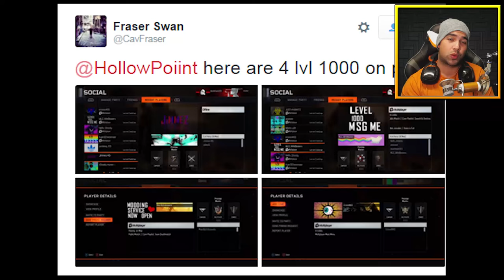"LEVEL 1000" DO NOT BUY - BLACK OPS 3 MASTER PRESTIGE LVL 1000 Account - BO3 Prestige Master BANNED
600 LIKES!? For LEVEL 1000 DO NOT BUY - BLACK OPS 3 MASTER PRESTIGE LVL 1000 Account - BO3 Prestige GLITCH Resets or even banned could be coming soon, this is for all who either are trying to buy these glitched accounts, be care as well as for those of you selling them, you can get in serious trouble. Just know right now all these account are fake, for those who keep asking me.

Mark Vank & Miza - New Era

About HollowPoiint

EVERYTHING I use to GAME:
▶Kontrol Freek:
▶SCUF Gaming:
6800 SW 40th St #282

♬ Music ♬
➞Title:
➞Artist: